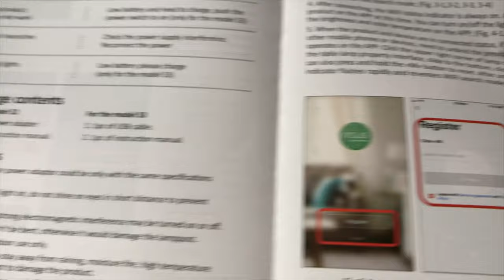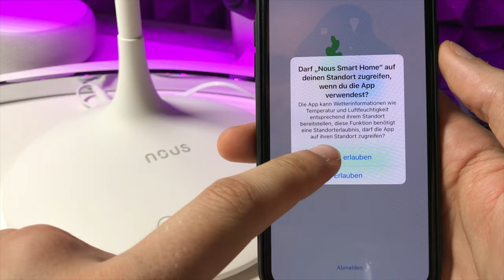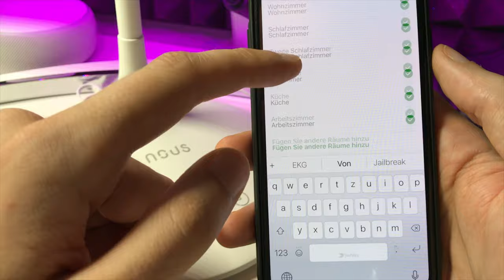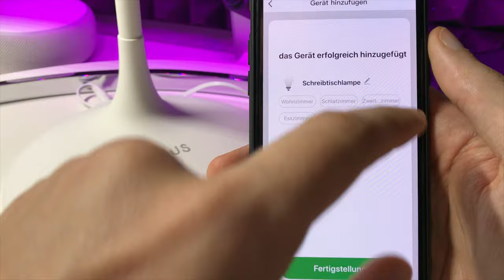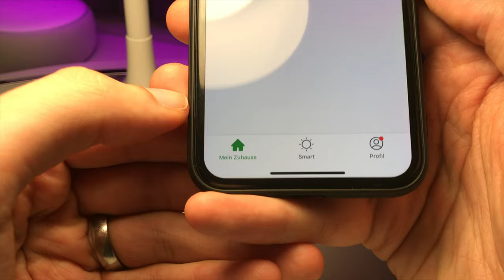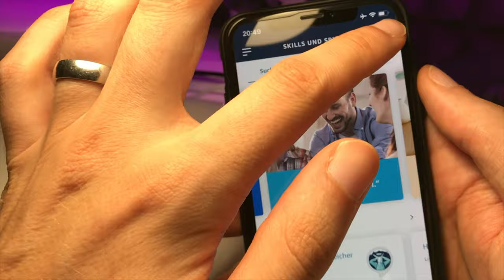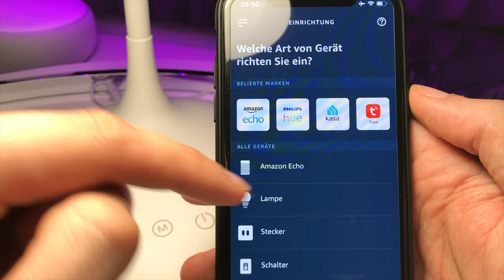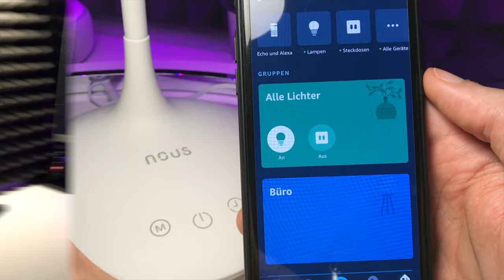NOUS Smarte WiFi LED Schreibtisch Lampe - Amazon Alexa, Google Home & IFTTT Test REVIEW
AMAZON Link

--WEVIEW--
link:
name:
rating: 5/5
independent: yes